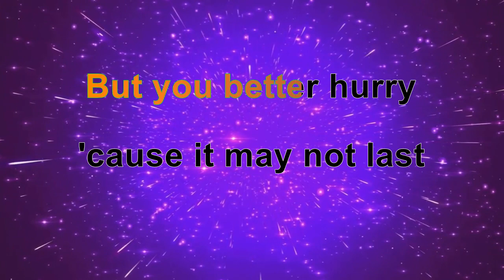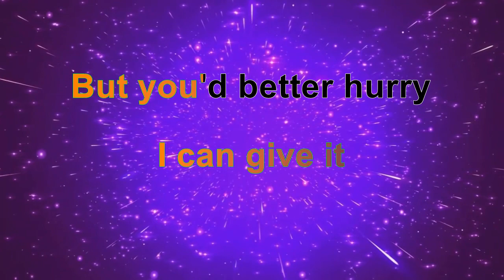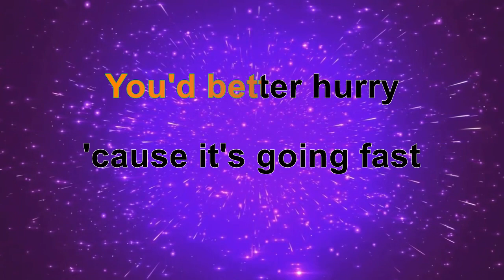S&N Karaoke = The Beatles - Come And Get It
"Come and Get It" is a song written by Paul McCartney for the 1969 film ‘The Magic Christian’.

It was recorded by the band Badfinger, produced by McCartney and issued as a single on the Beatles' Apple label on 5 December 1969 in the UK and 12 January 1970 in the US.
It was the band's first release under the Badfinger name (having previously recorded as The Iveys) and was their international breakthrough, hitting the top 10 in both the UK and US charts.

The music used on this karaoke track was recorded on 24 July 1969 entirely by Paul McCartney.
After arriving early for a Beatles recording session for their Abbey Road album, he laid down the vocals and piano on the first take, sang again and played maracas on the first overdub, then added drums, and finally put in the bass guitar track.
It took less than an hour to finish.
Though McCartney was the only Beatle performing on the track, it was officially released as a Beatles song on the 1996 Anthology 3 compilation album and the 2019 Abbey Road re-release, having already appeared on various bootlegs.

In his book Revolution in the Head, Ian MacDonald described the song as "by far the best unreleased Beatles recording".